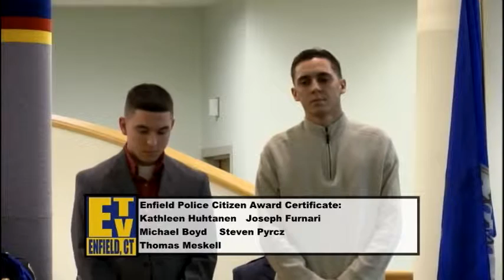Police Awards Ceremony 2015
The Enfield Police Department's Annual Awards Ceremony honoring the best in law enforcement, from Town and State, plus civilian commendations.